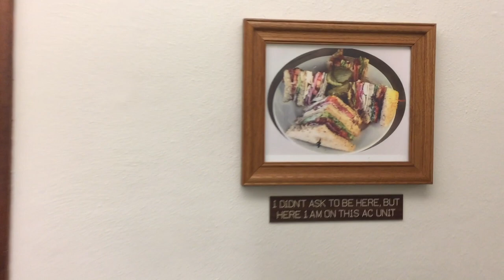Grad Student Design/Art Hybred DOTBIZ - an extended look | Episode #45 | Elliott Earls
An extended look at DOTBIZ and Sam Panter. This episode is takes Episode 39 of STudio practice and takes a closer look at the collaboration between DOTBIZ (Helen Ip & Alex Meiser) and the artist Sam Panter.